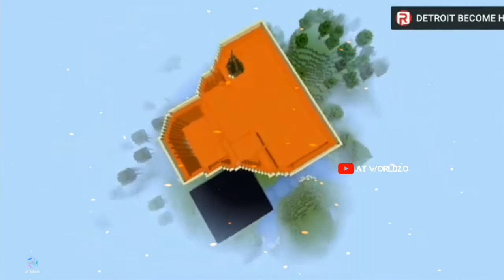MZRP 💚💛❤️💙💜 sweet troll ever😂😂😂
gamer boy vs randomized fight😁😁😁

mzrp troll series 💚💛❤️💙💜

mzrp mzrpreloaded mzrp2 malayalamtechies zilzila randomized perfectgamingmachan gamerboy2 gamerboy minecrafttrollseries troll series#trolls#series#vekilismp#minecrafthardcore#hardcore#gametherapist#runejerry#spookyyt#mrvedakkangaming#atworld2